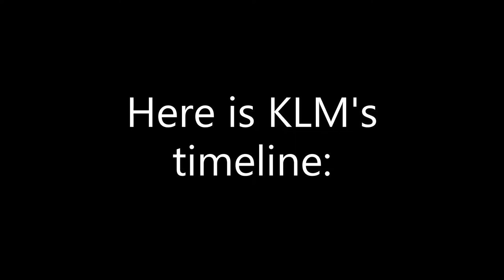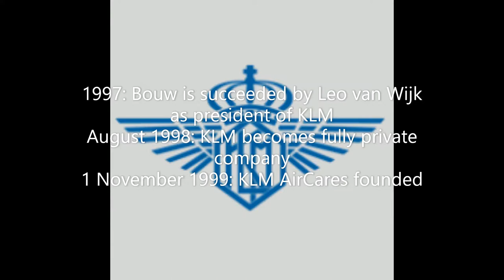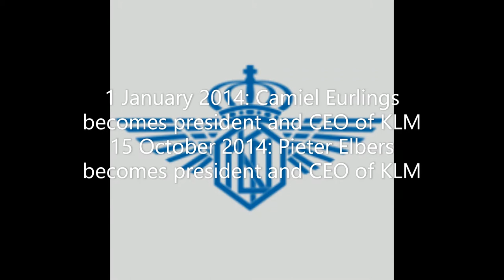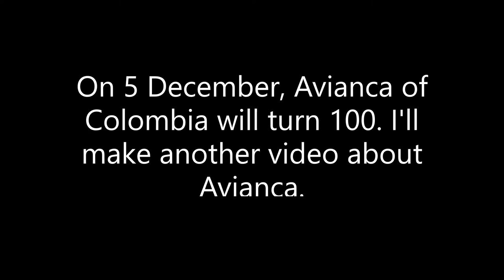History of KLM Royal Dutch Airlines